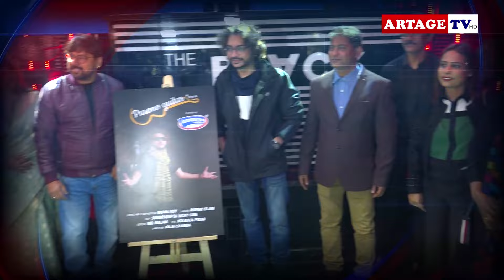বিতর্কের পর প্রথম মুখ খুললেন রূপম | Rupam Islam | Purono Guitar | Artage TV HD